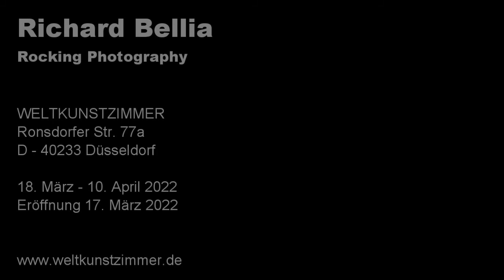Richard Bellia Photographe - Rocking Photography, Düsseldorf 2022 (Trailer #2)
Richard Bellia Photographe - Rocking Photography
Vom 18. März bis zum 10. April zeigt der französische Fotograf und Musikjournalist Richard Bellia Photographe eine große Auswahl seiner Fotografien im Weltkunstzimmer Düsseldorf.
Er lichtete in den letzten vier Jahrzehnten zahlreiche Rockstars analog ab, darunter u.a. The Cure, Depeche Mode, Nirvana und David Bowie, Joe Strummer, Ramones, The Cramps, L7 Official , Henry Rollins (2.13.61) oder Joy Division.
2016 veröffentlichte der französische Künstler das Fotobuch "Un Œil Sur La Musique", mit Texten und Fotografien aus den Jahren 1980 bis 2016 - eine musikalische Enzyklopädie mit insgesamt mehr als 1000 Fotos von Dutzenden von Pop- und Rockidolen.
In seiner Ausstellung mit dem Titel “Rocking Photography”, werden teils lebensgroße Fotografien gezeigt, die nicht nur durch ihre Größe, sondern erst recht durch die pure, analoge Handschrift von Richard Bellia beeindrucken.